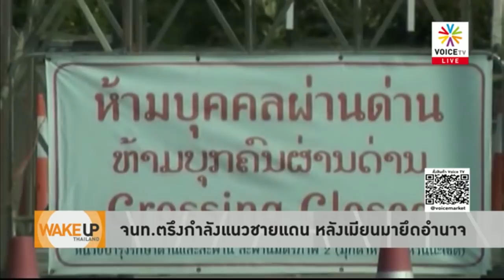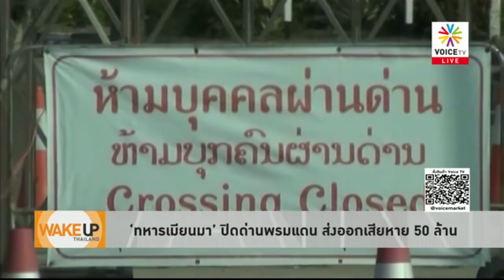Wake Up Thailand - เปิดรับ 'ผู้ลี้ภัยเมียนมา' ดีกว่าปิดกั้นไม่ยอมรับ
ประเทศไทยต้องปรับท่าทีรับสถานการณ์ใหม่ ควรเปิดรับผู้ลี้ภัยจากเมียนมา เตรียมความพร้อมไว้ก่อน เพราะประชาคมโลกจะกดดันแน่